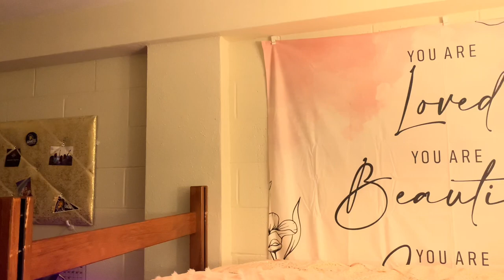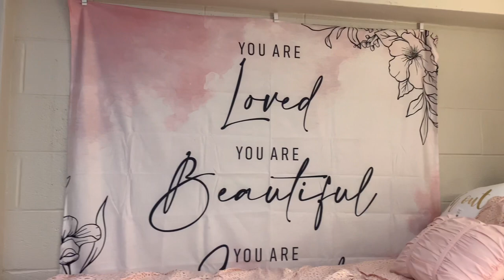COLLEGE MOVE IN VLOG + DORM TOUR | UNCG ( Freshman Year)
Hey guys y’all are been waiting for college videos so her is the first one!! I hope y’all enjoy.

youtuber 🎥
BEYOURSELF

💕q&a💕
- age? 18